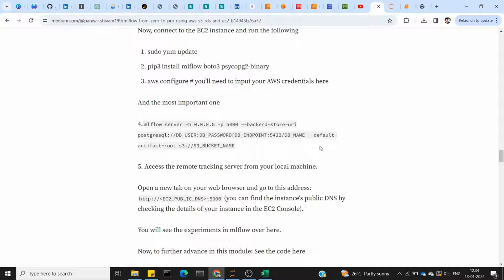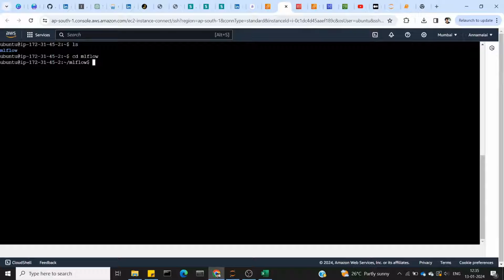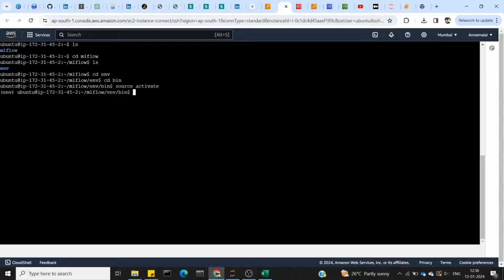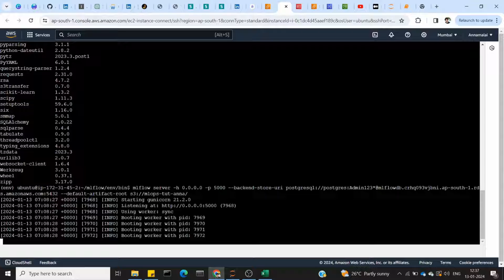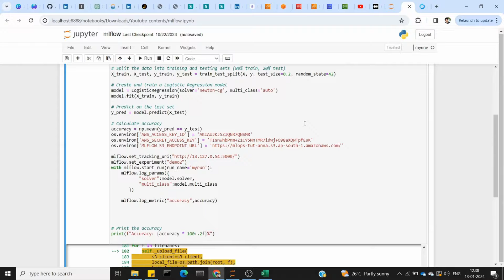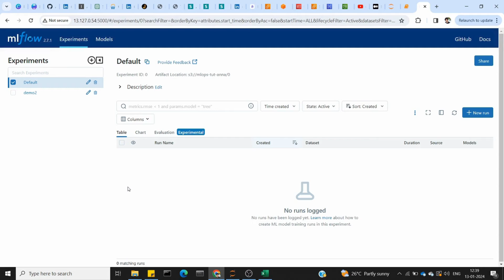MLflow in EC2 Instance with RDS and S3 | MLOps | Part-14 | AWS | Deep Matrix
MLflow from zero to Pro using AWS S3, RDS, and EC2

In this video, we run MLflow with S3 and PostgreSQL in EC2 instances. The S3 bucket is used for storing the artifacts of the experiments like yaml and pickle files. In contrast, PostgreSQL is for storing the model parameters and evaluation metrics along with mlflow model tags.